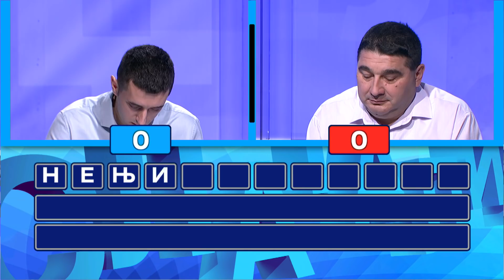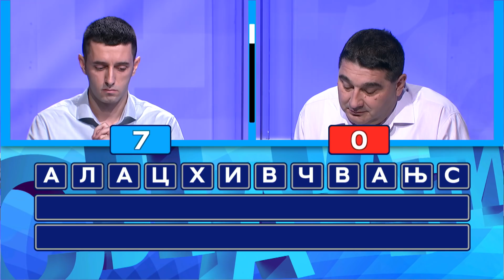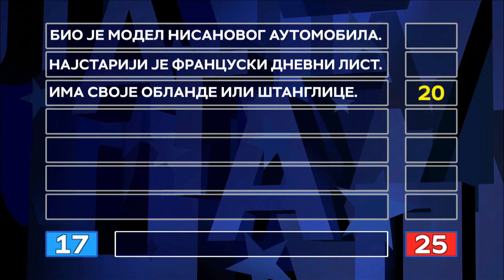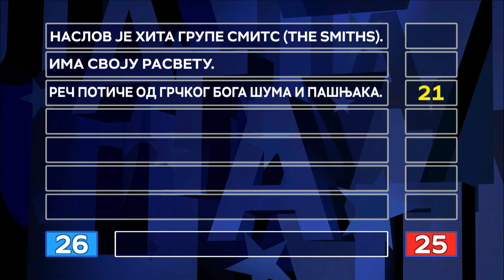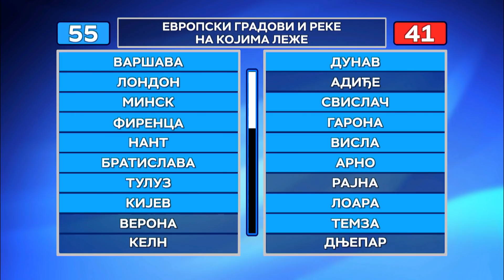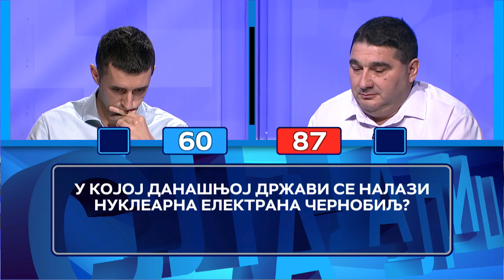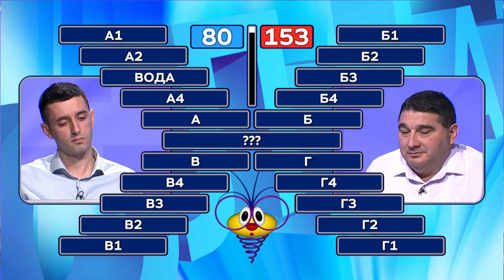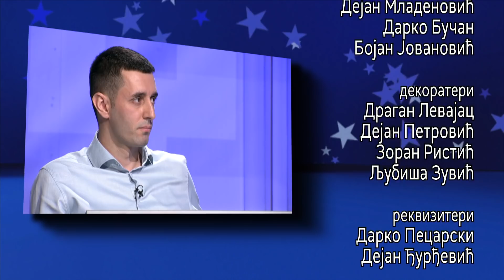Slagalica 26.05.2020.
126. ciklus - 27. emisija